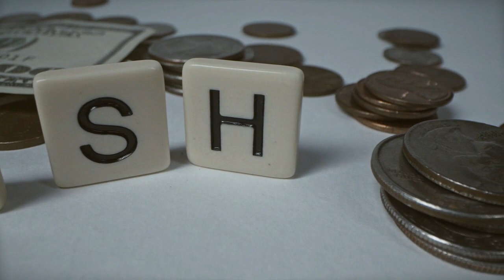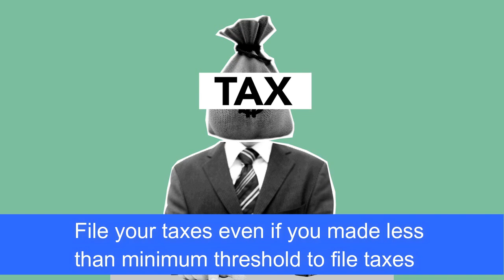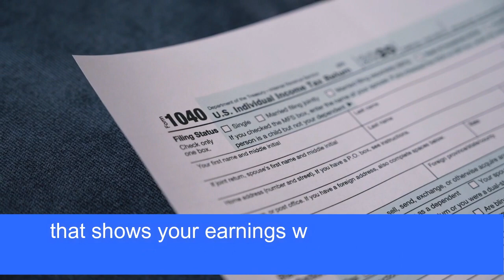NEXT WEEK!! Surprise Stimulus checks on the way...Bonus Stimulus checks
surprise stimulus checks approved. bonus stimulus checks. plus-up payments.